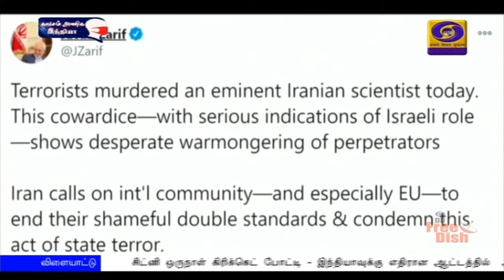ஐ.நா வலியுறுத்தல்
விஞ்ஞானி உயிரிழப்புக்கு இஸ்ரேல் காரணம் என  ஈரான் குற்றச்சாட்டு: மத்திய கிழக்குப் பகுதியில் பதற்றத்தை தணிக்க ஐ.நா பொதுச் செயலாளர் வலியுறுத்தல்